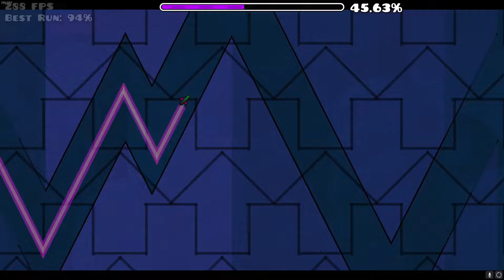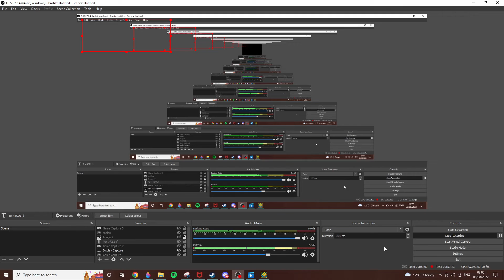Falling Up 100% (Extreme Demon)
had to come back to it eventually...
Words cannot describe how much I despise this level so I won't bother
Enjoyment: 0/10
Worst deaths: 94%x2
Easiest parts: the entire predrop except that one bs orb maze
Hardest parts: 71, 80-100 or idk the dual
Attempts: 2681
Song: Hinkik - Time Leaper